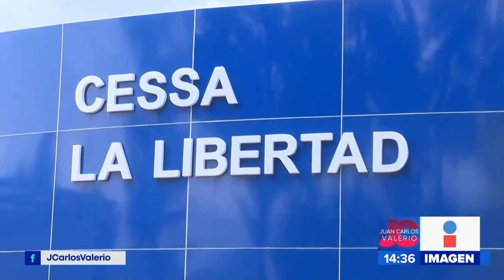Atención a estudiantes || Noticias con Juan Carlos Valerio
Fue habilitado un Centro de Salud especial para atender a estudiantes que tengan síntomas de COVID19.